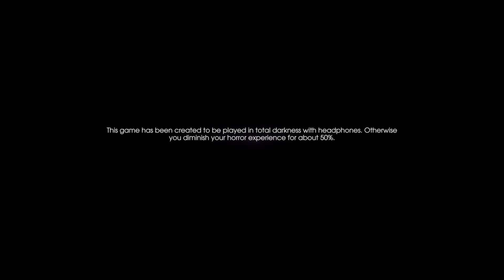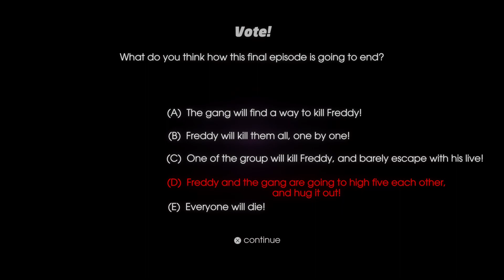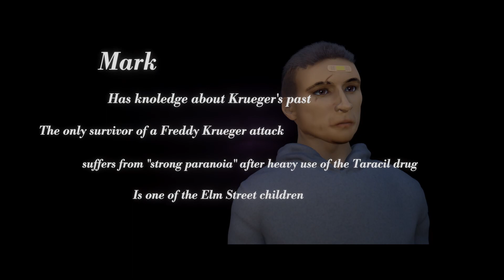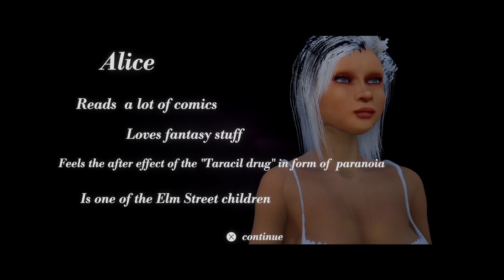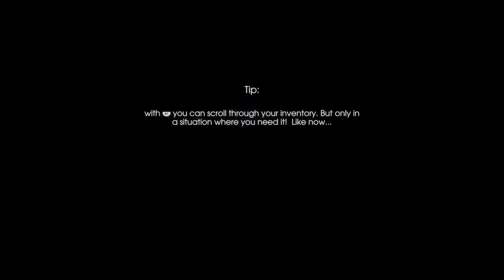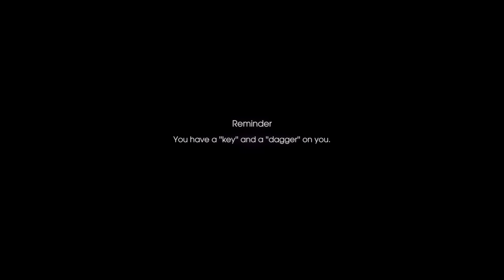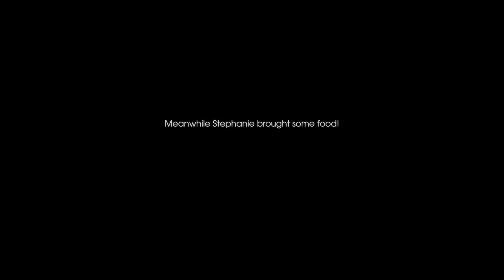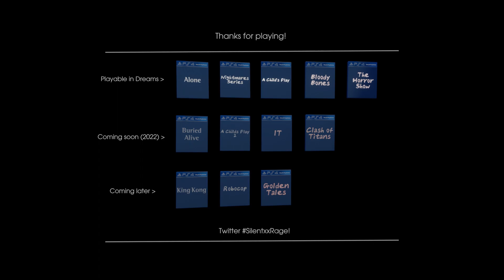Dreams PS4/PS5 The Horror Games - The Final Nightmare Part 1 (Nightmares From Elm Street EP 5)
Another Nightmares From Elm Street Episode from SilentxxRage. This is part 1 of episode 5 and part 2 will be out later in 1-2 months. Our group goes to an old house in Elm Street in hopes to fight of Freddy, and take him down once and for all.